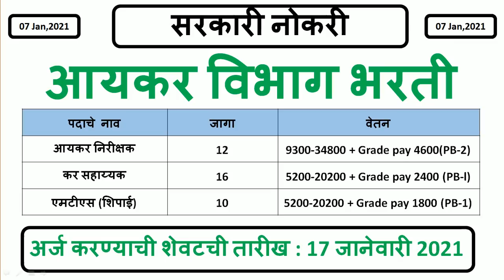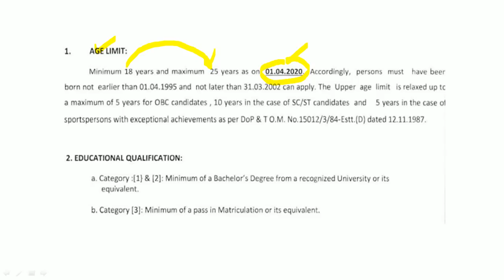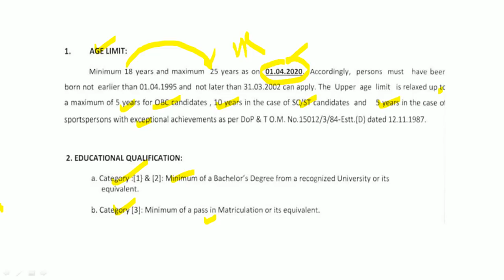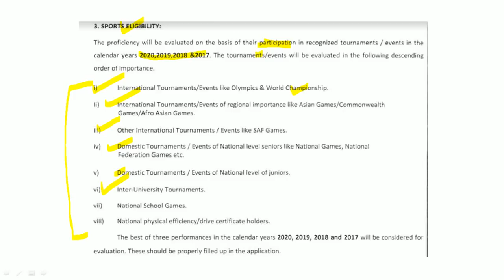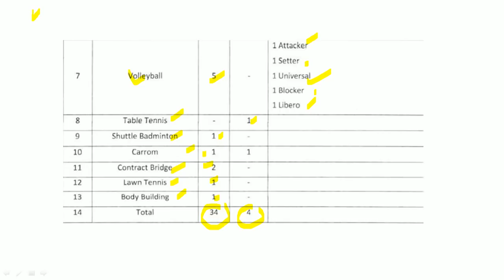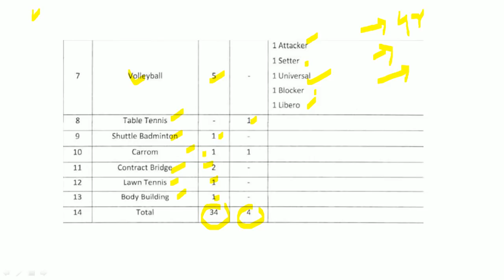आयकर विभाग भरती | आयकर निरीक्षक, कर सहाय्यक, एमटीएस (शिपाई) | शेवटची तारीख : 17 जानेवारी 2021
आयकर विभाग यांच्यामार्फत भरती जाहिरात प्रसिद्ध झालेली आहे. याबाबतची माहिती या ठिकाणी देण्यात आलेली आहे.